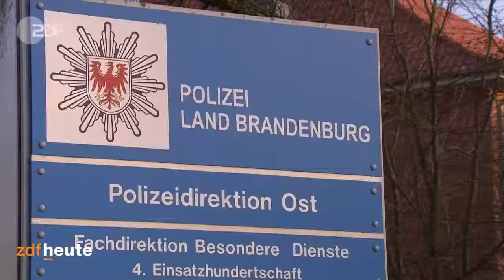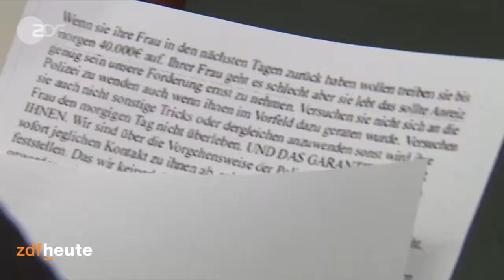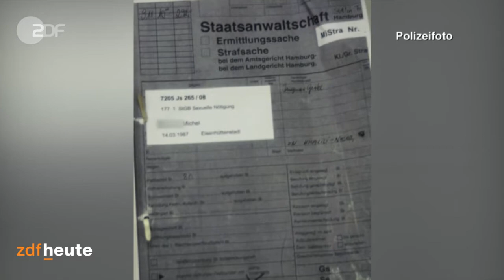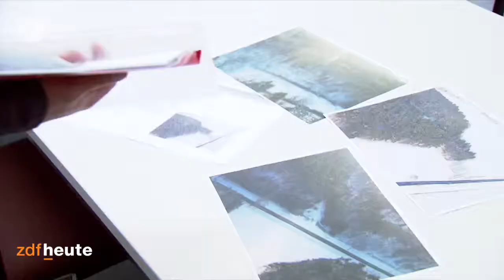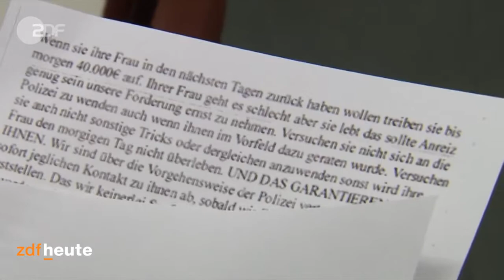Mord wegen 45 Euro